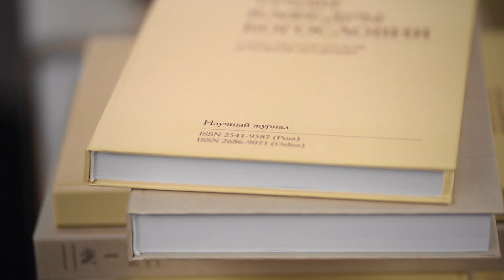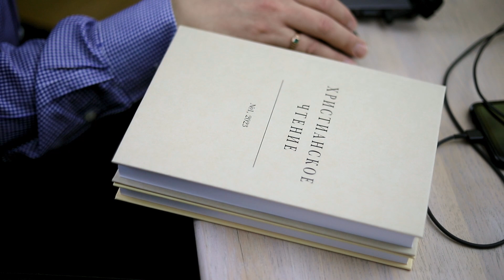«Духовенство XI–XXI вв. в обществе и государстве: каноническое и правовое положение». Круглый стол.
15 марта 2023 года в профессорской Санкт-Петербургской духовной академии в очно-дистанционном формате состоялся Круглый стол «Духовенство XI–XXI вв. в обществе и государстве: каноническое и правовое положение». Мероприятие прошло в рамках деятельности Общества изучения церковного права им. Т. В. Барсова Санкт-Петербургской Духовной Академии Русской Православной Церкви (Барсовское общество).